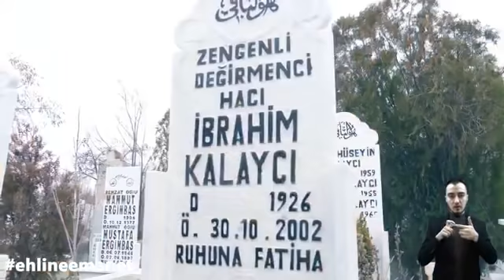SAVAŞ KALAYCI'DAN KARAMAN'A "SESLENİŞ"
MHP Belediye Başkan Adayı Savaş Kalaycı'nın Karaman halkına seslendiği ve "SESLENİŞ" ismiyle paylaşılan video saatler içinde 20 binden fazla insana ulaştı.

 31 Mart 2019 tarihinde yapılacak olan Yerel Seçimlere kısa bir süre kala seçim çalışmalarını biraz daha yoğunlaştıran MHP Belediye Başkan Adayı Savaş Kalaycı, hazırlanan bir video kliple Karaman halkına seslendi.
 Vatandaşlara geçtiğimiz günlerde gönderilen ve Kalaycı tarafından kaleme alınan mektubun okunduğu videoda, Savaş Kalaycı'ya ve şehre ait görüntülere de yer veriliyor.
 "Hem mektupta kaleme aldıklarım, hem de bu "Sesleniş" videosunda bir kez daha dile getirdiğim tüm hususlar benim vatandaşlarıma verdiğim birer söz, birer taahhütdür" diyen Kalaycı;
 "Geçtiğimi günlerde vatandaşlarımıza 55 bin adet mektup göndermiştik. Bu mektupların bir kısmının PTT Dağıtımından kaynaklanan bir problem nedeni ile değerli hemşehrilerime ulaşmadığını öğrendik ve bizzat da müşahade ettik. Konuyu da yetkililerle görüştük. İlgililer hakkında gerekli idari ve yasal işlemler başlatıldı. Fakat bu tür aksaklıklar ya da engelleme girişimleri bizi milletimize, memleketimize hizmet yolundan bir dakika olsun kopartamaz, sekteye uğratamaz. Biz, kim olduğumuzu, hedeflerimizi, kutsal saydığımız ilkelerimizi ve çalışma prensiplerimizi hem bir kez daha kamuoyu ile paylaşalım, hem de eline mektup ulaşmayan vatandaşlarımıza ulaşmış olalım anlayışı içerisinde bu videoyu hazırladık ve yayınladık. Burada ne diyorsak, o bizim hemşehrilerimize verdiğimiz bir sözdür. Bir senettir. Bize verdikleri destek için vatandaşlarıma bir kez daha teşekkür ediyorum. Onları asla sükut-u hayale uğratmayacağız. Güvenlerini asla boşa çıkarmayacağız. Tüm Karaman'a selam ve sevgilerimi sunuyorum." dedi.